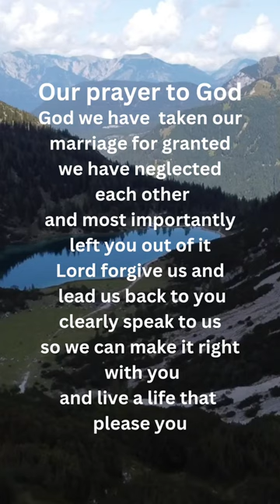our prayer to God